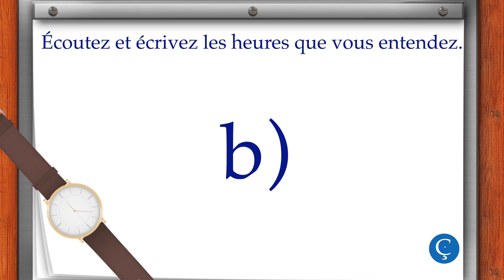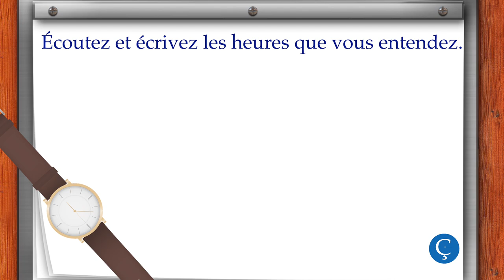L'heure en français: exercice d'écoute 3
Bienvenue à exercice d'écoute sur l'heure en français.
Mademoiselle Catherine, enseignante de français langue seconde